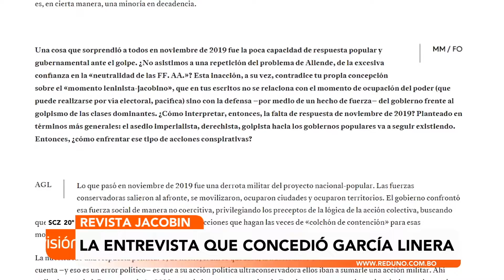El exvicepresidente, Álvaro García Lineras concedió una entrevista a medio escrito en México